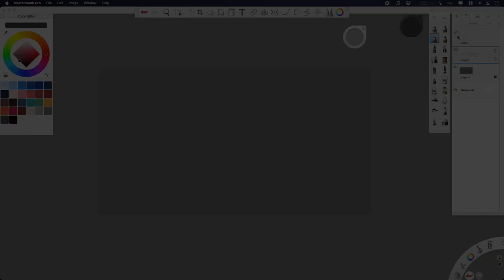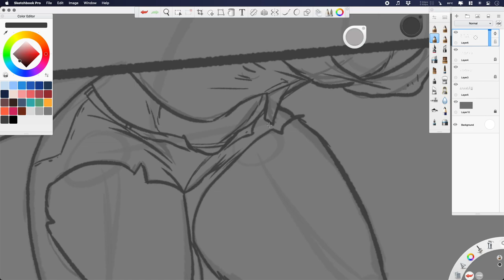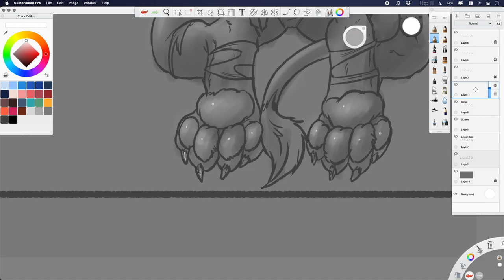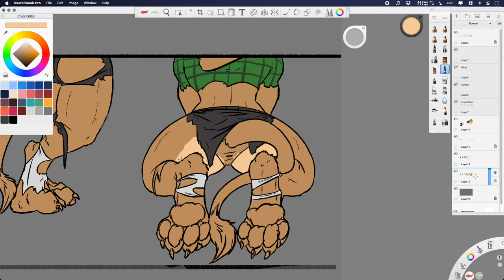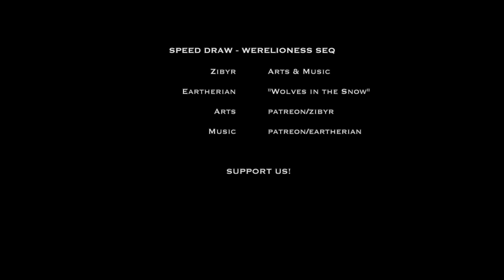SpeedDraw - Werelioness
Process for this project.
Tools: Wacom Cintiq + SketchbookPro
Support us!